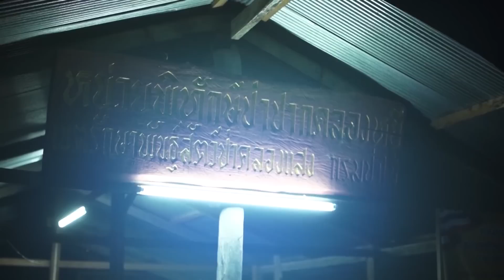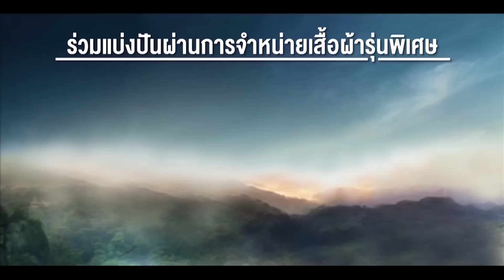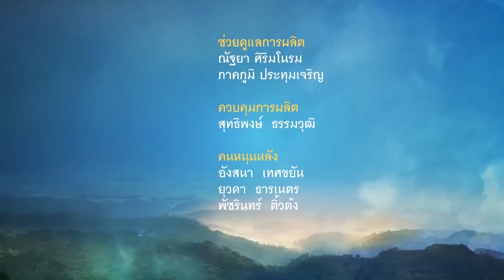คนค้นฅน : โน้ต วัชรบูลกับผู้พิทักษ์ ณ อุทยานแห่งชาติเขาสก ช่วงที่ 4/4 (16 มิ.ย 58)